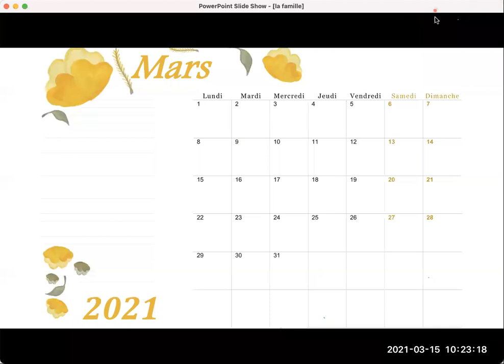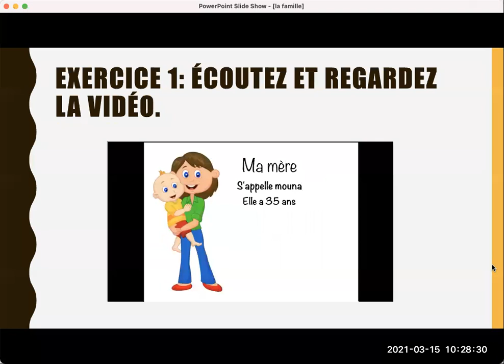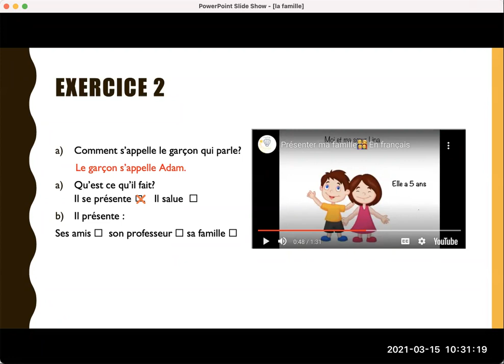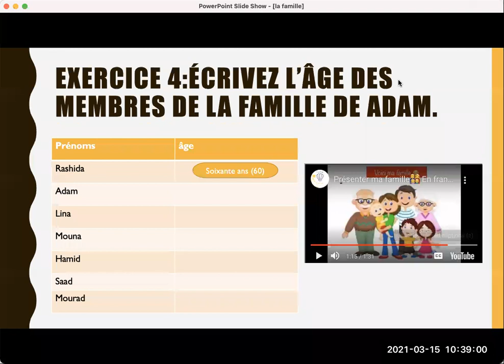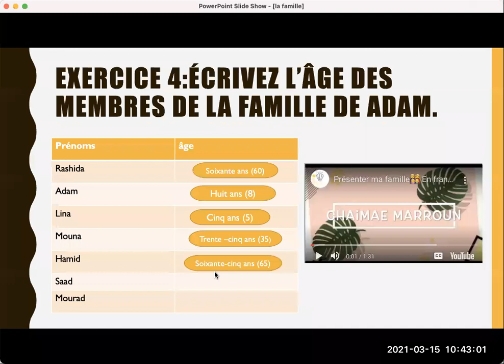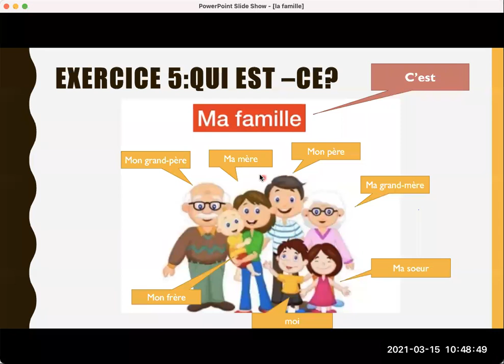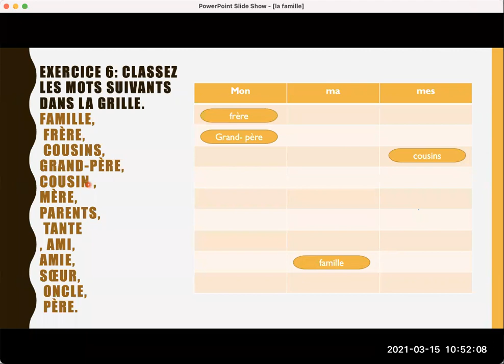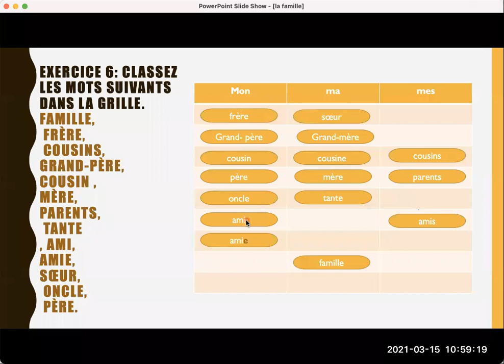LA FAMILLE 1